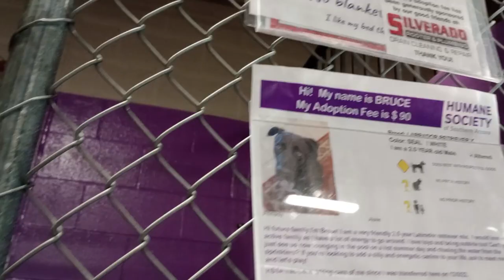Bruce 2y Pet Id 922896 kennel 25 HSSAZ shelter honoring his wishes 4 a doggie walk I'm backin away45